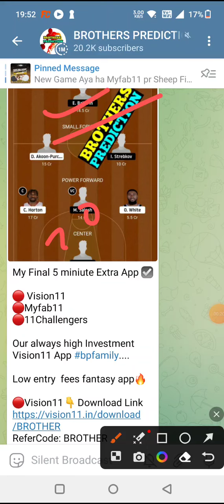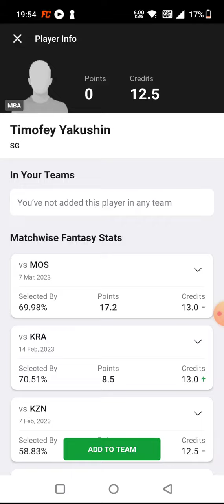NAN vs ASV BASKETBALL DREAM11 TEAM PREDICTION TODAY MATCH | FRENCH BASKETBALL LEAGUE